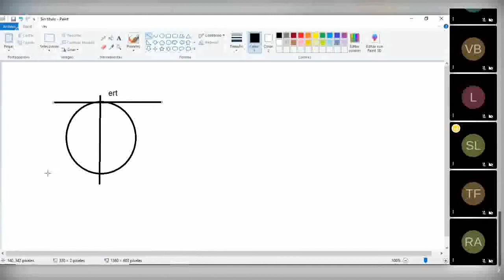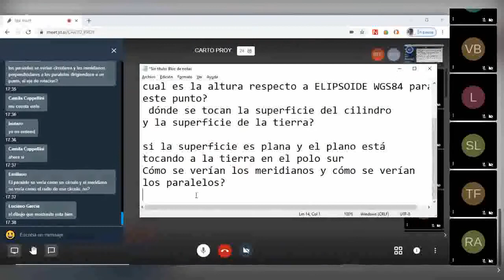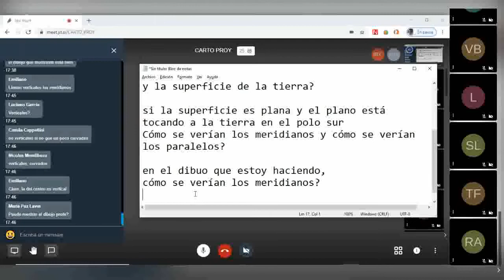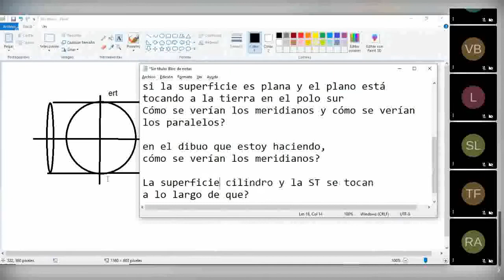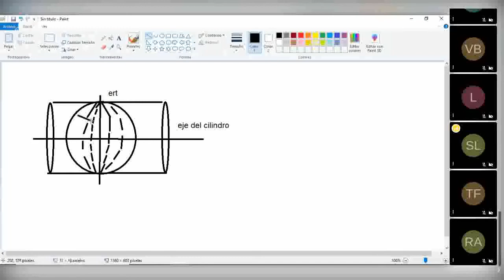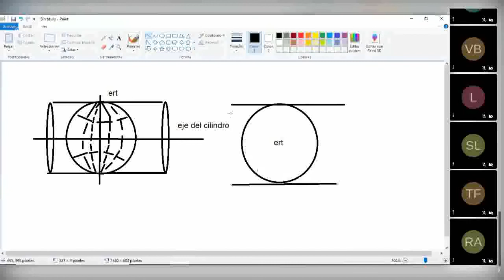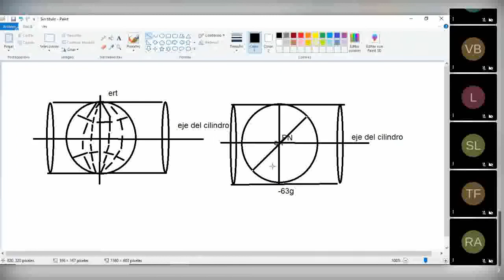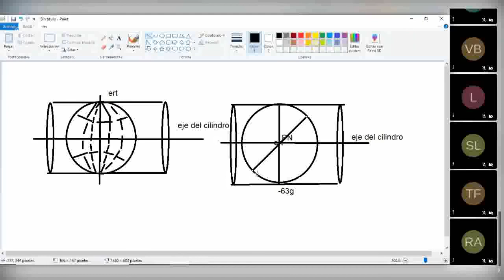CARTOGRAFIA UNRC 2020 PROYECCIONES 02 02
PROYECCIONES, SUPERFICIES, EJE TERRESTRE, GEOIDE, ELIPSOIDE,  WGS84, HAYFORD, TANGENCIA, PARALELOS, MERIDIANOS,